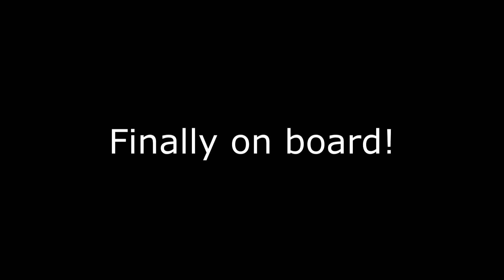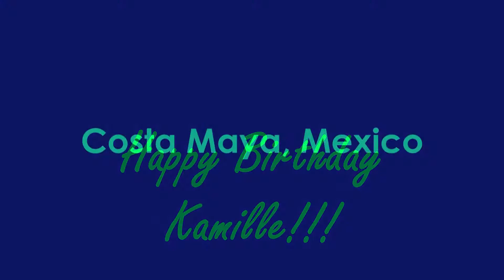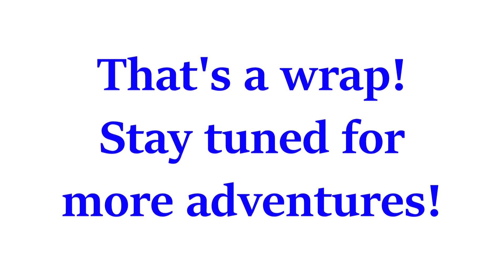Disney Cruise 2017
Western Caribbean Cruise with our whole family and Clint's parents and his aunt Karol the first week of November. We had stops in Cozumel, Costa Maya, Grand Cayman Island and the Disney owned island Castaway Cay in the Bahamas. We had fun snorkeling, swimming with the dolphins, playing on the beach, and enjoying the warm tropical sun.